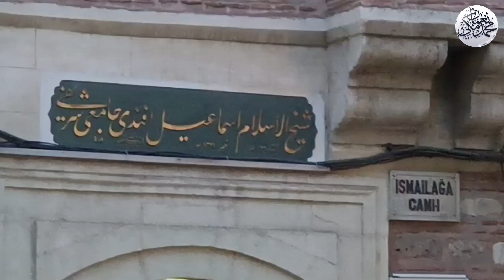Sheikh Mahmood Afandi Naqshbandi Rahimahullah ki Masjid ISTANBUL TURKEY.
جدید ترکی کے عظیم مصلح ، مفکر اور دینی رہ نما شیخ محمود آفندی نقشبندی رحمہ اللہ کی مسجد اسطنبول ترکی میں۔